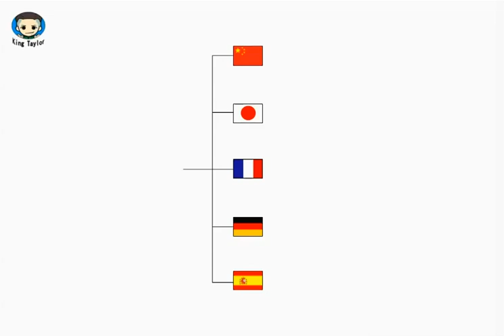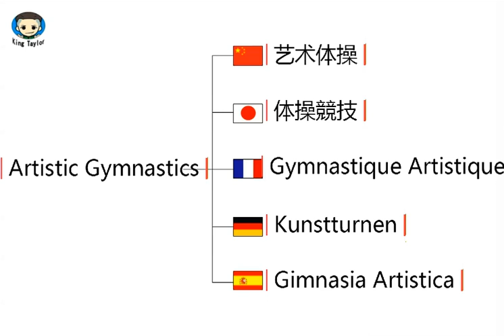How to pronounce Artistic Gymnastics in German，French，Japanese，Chinese and Spanish -Sex King Taylor